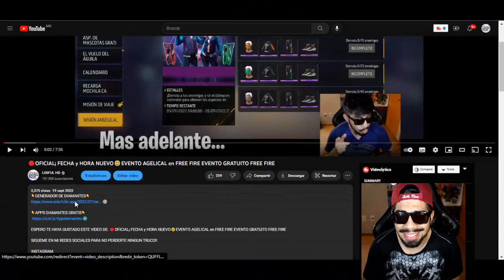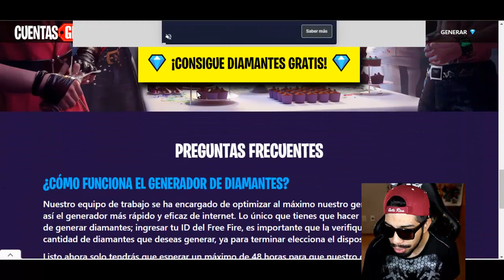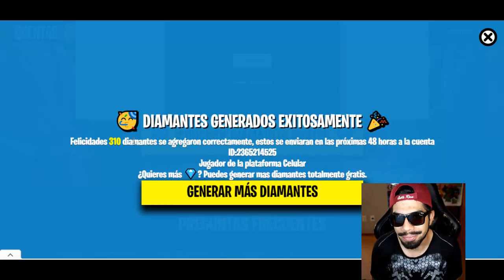🔴OFICIAL¡ REGRESA la BARBA DEL VIEJO + NUEVA INCUBADORA DRAGON EN FREE FIRE🐉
ESPERO TE HAYA GUSTADO ESTE VIDEO DE: 🔴OFICIAL¡ REGRESA la BARBA DEL VIEJO | NUEVA INCUBADORA DRAGON EN FREE FIRE🐉